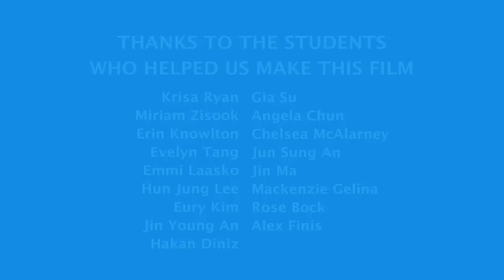RISD and Hasbro Explore Game Play (2011)